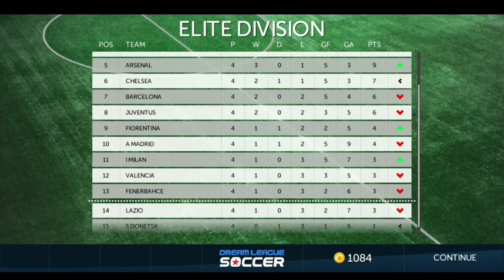Dream League Soccer Android Gameplay #131